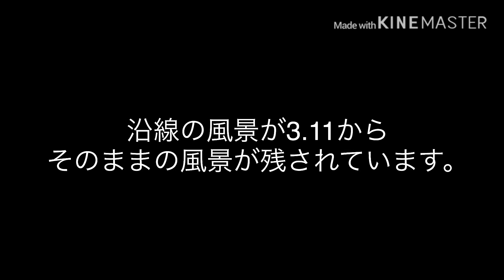[完乗の旅#7-4] 常磐線 帰宅困難地域を走行する代行バスに乗車 富岡→浪江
一応、閲覧注意ですかね？

今回は、富岡から浪江の模様です。未だ3.11から風景が変わらないです。帰宅困難区域を通る代行バスに乗車します。

次回は、ついに仙台にゴールです！あのレア車に乗ります！